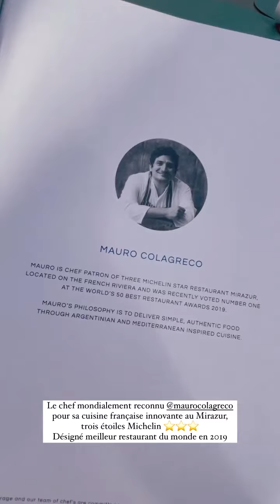ELSA DASC - 04 Février 2022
Les amis on se retrouve pour mon vlog du 04 Février 2022 sur notre chaine - Pour retrouver tous mes vlogs direction ma playlist